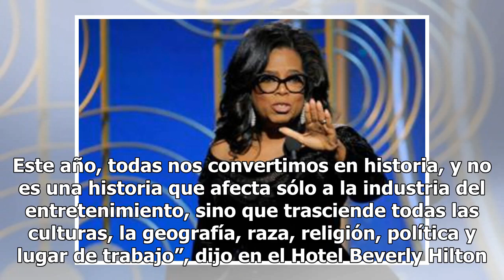La gran Oprah no considera tener el ADN para ser presidenta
Por Enrique Navarro Oprah Winfrey estaba de pie, frente a la audiencia de la 75 entrega de los Golden Globes, con el premio Cecil B. DeMille a la trayectoria en las manos. Y ahí soltó un discurso de más de ocho minutos en el que enalteció a las mujeres, condenó la violencia de género, se sumó al Me...